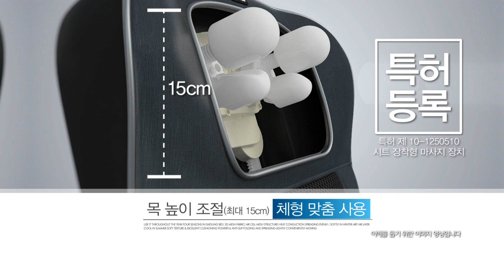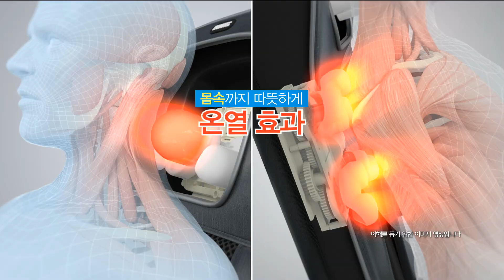유니텍 일체형 안마기 발마사지기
인서트 영상